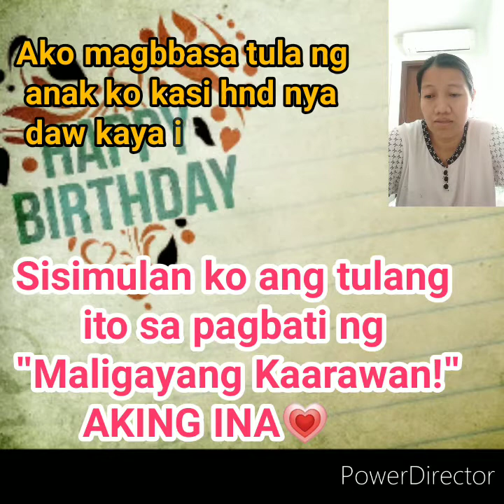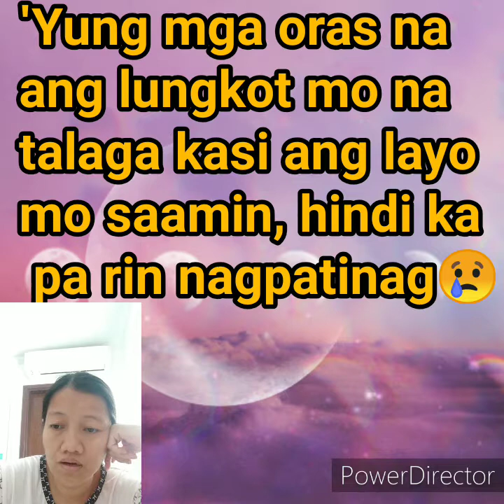Tula ng Anak na super nakkaproud dhil na appreciate nya lahat ng hirap ng knyang ina🥰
Dapat sya magbabasa hndi nya daw kaya kasi bka hndi nya matpos iiyak na sya hehehhe kaya ako nagpipgil sa pagiyak nlang habang binbasa ang tula nya😅 Proud mommy for my three kids💗💗💗 i want to be memorable this poem thats why i upload here in my channel hope u like eat also viewers thank u again😘